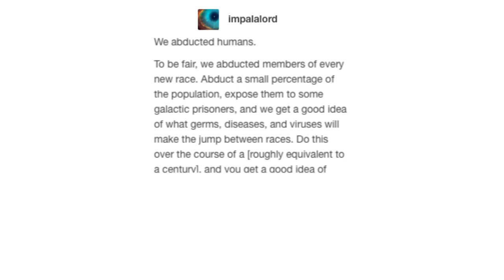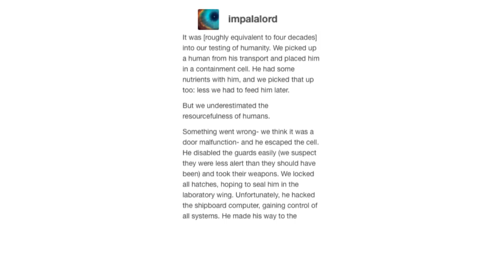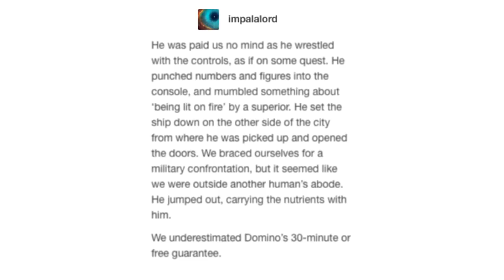Humans Are Space Orcs "Stubbornness"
Check out Impalalord on Tumblr! Amazing Space Orc Content~!